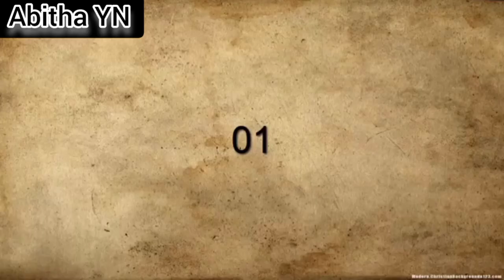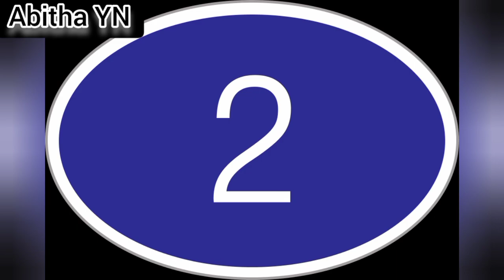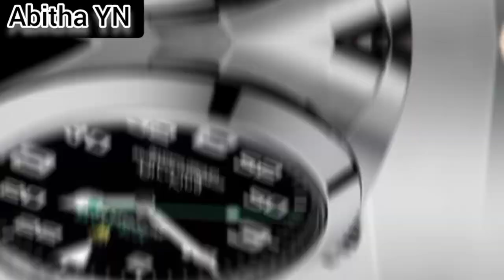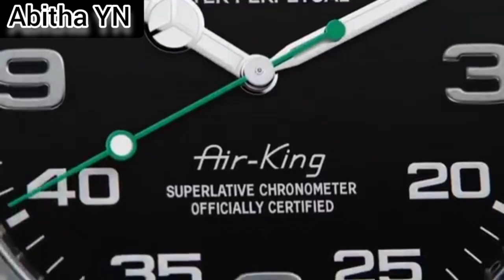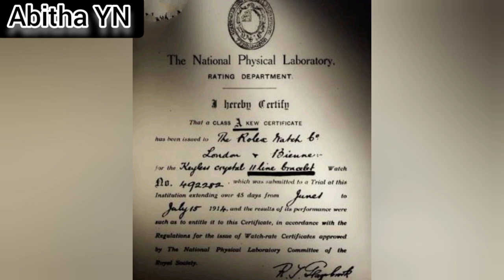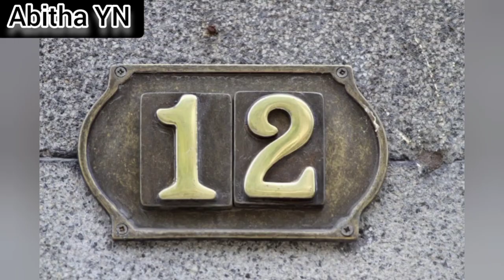12 things about Rolex which we Don't know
This is AbithaYN video we will be discussing about Rolex watch. We are trying to answer your various doubts of Rolex. In this video we are going to see 12 Things about Rolex and why rolex and why Rolex is so expensive.
Content created and presented by:AbithaYN
Edited by:AbithaYN